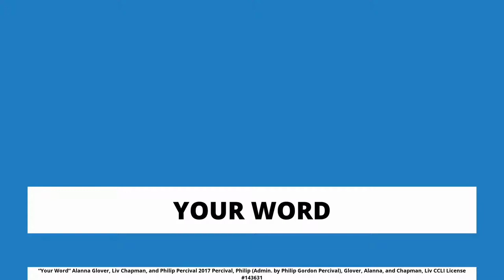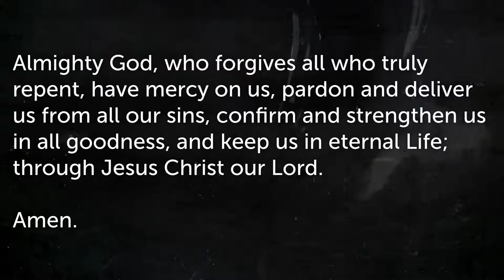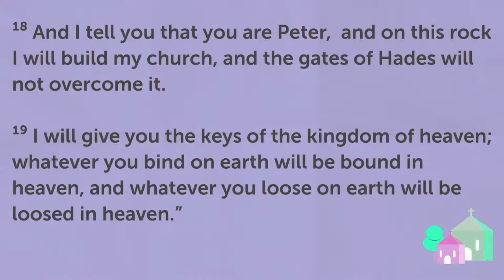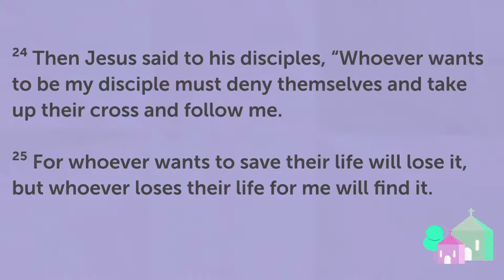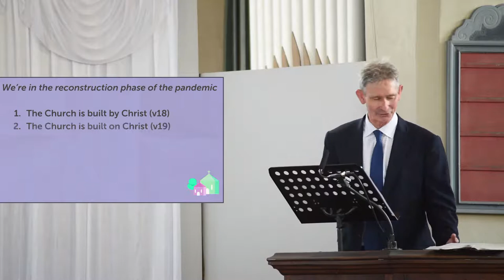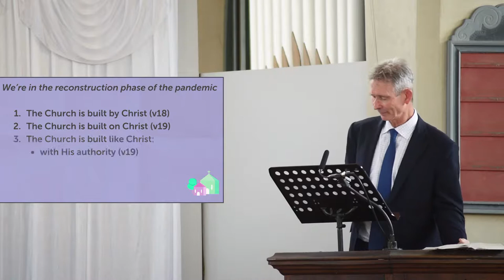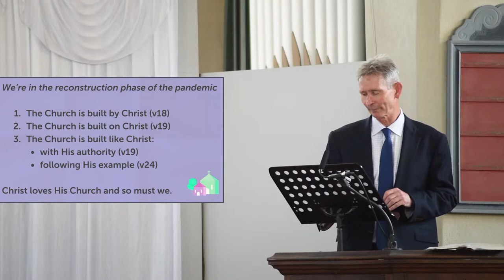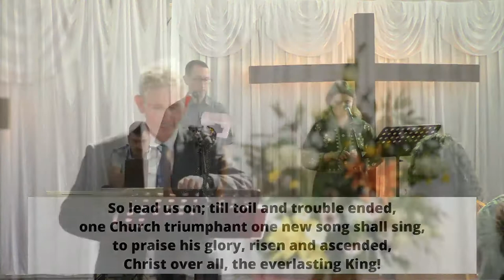Sunday 5th September 2021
Thanks for joining us for today's Sunday Service. This Autumn, we're thinking about how great it is to be part of God's Church. We're starting with Jesus' teaching about the ultimate success of the Church of God. Our reading is Matthew 16:13-28 and Ian Gilmour is preaching.